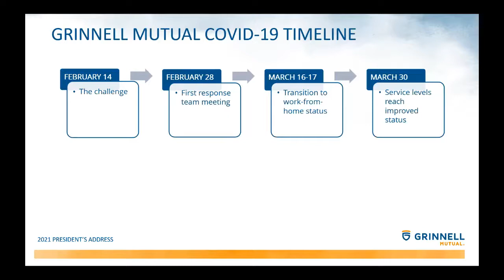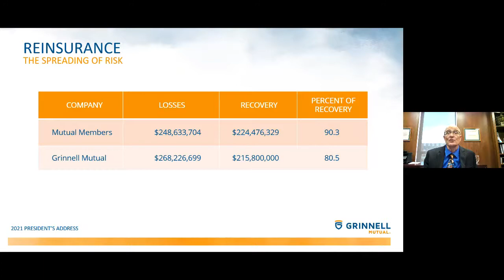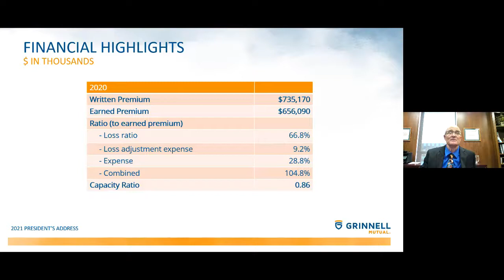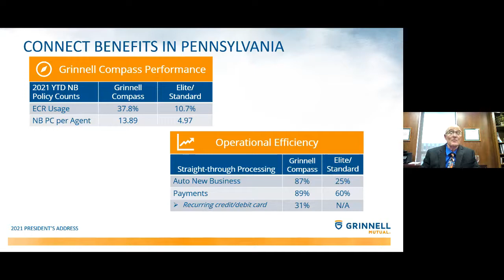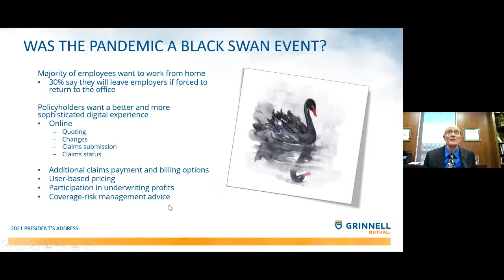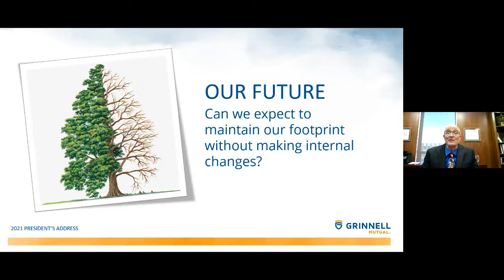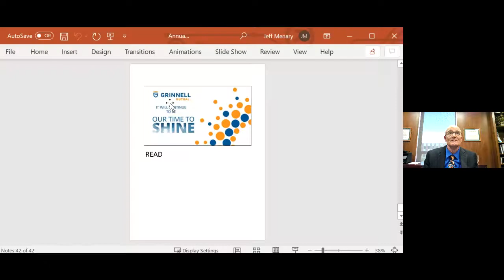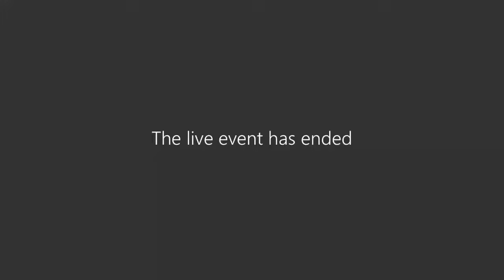2021 President's Address | Grinnell Mutual